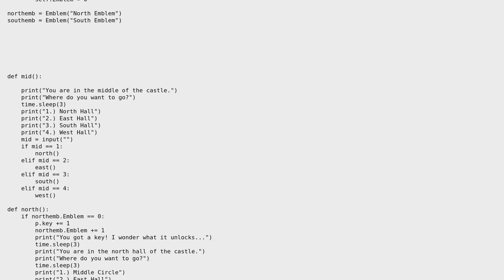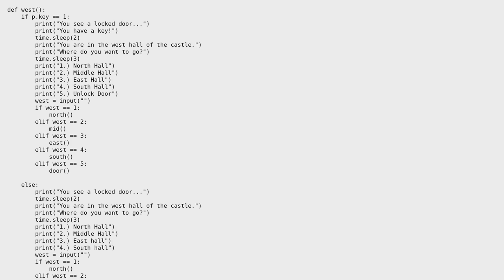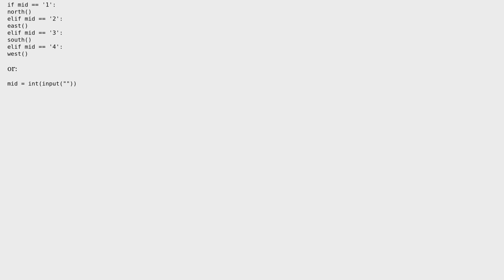Code Review: A little "explore" type of game in Python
With thanks & praise to God, and with thanks to the many people who have made this project possible! | Content (except music & images) licensed under CC BY-SA | Music | Images & others | With thanks to user Jerry Cui user Jamal user Colea and the Stack Exchange Network Trademarks are property of their respective owners. You are responsible for your own actions.